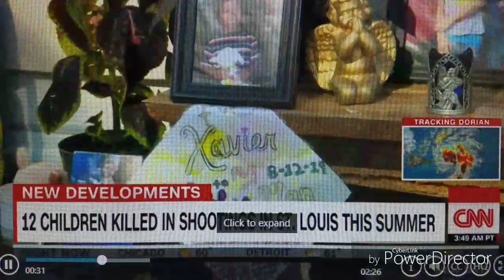St. Louis man Arrested for 1 of at least a Dozen fatal shootings involving Children...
Suspect Joseph Renick, 54, white male